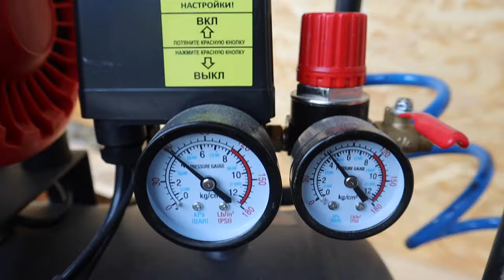Нашел ИДЕАЛЬНОЕ решение отделки фасада своими руками! 3 способа сделать это ЛЕГКО и БЫСТРО!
Друзья привет! Наконец наступило тепло и можно с комфортом продолжить работу по монтажу фасадной плитки, нашел три простых способа, надеюсь кому-нибудь пригодится!